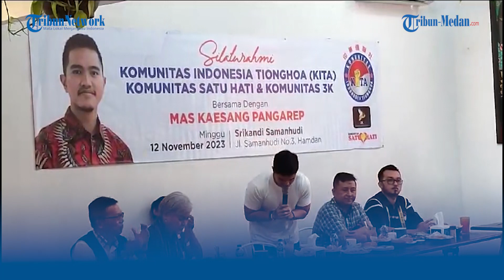SAFARI Politi ke Medan, Kaesang Sebut Medan Lebih Baik Dipimpin Kakak Ipar Bobby Nasution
TRIBUN-MEDAN. com, MEDAN - Ketua Umum Partai Solidaritas Indonesia Kaesang Pangarep mengunjungi Kota Medan, Minggu (12/11/2023).

Mengenakan kaos putih, putra bungsu presiden Jokowi itu datang ditemani sang istri Erina Gudono dan Sekretaris PSI, Raja Juli Antoni.

Kaesang sendiri hadir di Medan sejak Minggu pagi. Setelah melaksana serangkaian kegiatan, pada sore hari, Kaesang  melanjutkan bersilaturahmi dengan Komunitas Indonesia Tionghoa di Srikandi Samanhudi, jalan Samanhudi Medan.

Kehadiran Kaesang disambut dengan tarian Barongsai dan antusias warga yang ada di sana.

Kaesang mengatakan, kehadirannya menemui komunitas Tionghoa untuk mengajak seluruh lapisan masyarakat mensukseskan pemilihan umum.

"Kehadiran saya disini untuk bersilaturahmi dengan tokoh tokoh semua dan mengajak semua untuk datang ke TPS memilih pada 14 Februari 2024," kata Kaesang.

Apalagi kata dia, kota Medan merupakan daerah dengan tingkat partisipasi pemilih yang sangat kecil karena banyak masyarakat yang tidak memilih.

"Saya tidak ajak ibu pilih Ganjar, Prabowo dan Anies monggo siapa pun yang ada di hati, tapi kami di PSI deklarasinya ke Prabowo jadi kami kembalikan lagi ke hati masing-masing yang penting tidak golput," kata dia.

"Yang ingin kita tegaskan jangan sampai tingkat golput khususnya di Medan. Kalau bisa tingkat partisipasinya dari 35 persen bisa lebih jadi 50 sampai 60 persen," lanjutnya.

Terakhir dia mengucapkan terimakasih kepada komunitas Tionghoa Medan yang telah membantu memenagkan kakak iparnya, Bobby  Nasution sebagai walikota Medan.

"Saya juga ingin ucapkan terimakasih kepada komunitas Tionghoa yang ada disini yang dulu pernah membantu dan support kakak ipar saya yang saat sekarang sudah menjadi walikota Medan," tutup dia.